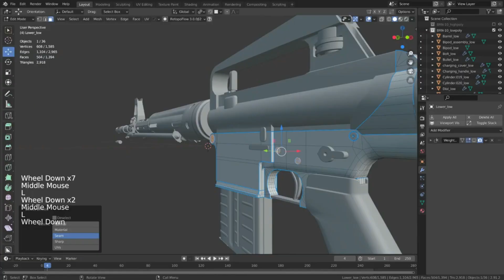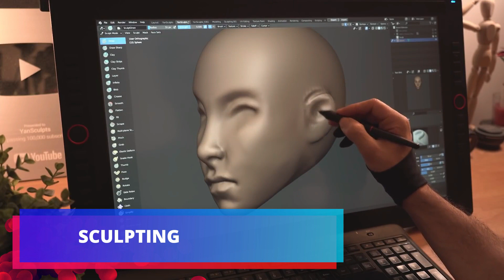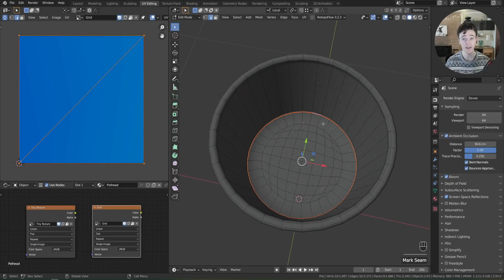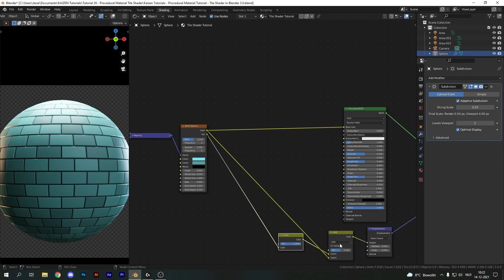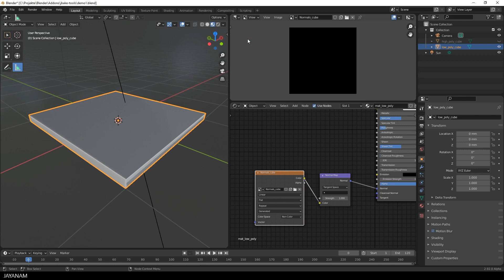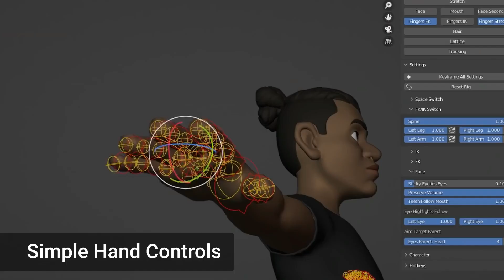Blender for Game Development | Is it a Good Idea?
The Course blender for Game Development | Is it a Good Idea? , when it comes to game development we can divide the process into two parts the first one is creating assets and the second part is assembling the assets and coding in a game engine While game development definitely takes skill and patience, the software chosen can have a massive impact on the process and outcome

Chapters:
0:00 intro
1:11 Modeling
2:44 Sculpting
3:20 UV Unwrapping
4:10 Texturing & Shading
5:05 Baking Maps
6:04 Rigging & Animation
6:50 outro